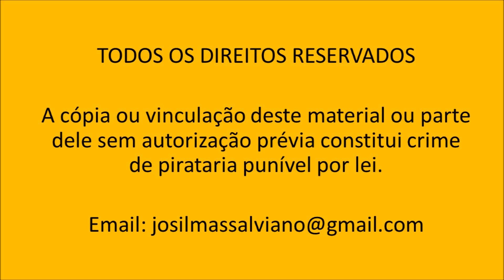A Vitamina Que Evita as Hemorragias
Descubra maneiras simples de proteger a saúde, manter a vitalidade e sentir-se sempre bem com O Poder de Cura de Vitaminas, Minerais & Outros Suplementos. Saiba por que a vitamina D é essencial para fortalecer os ossos. Cólicas menstruais? O óleo de linhaça pode amenizar as dores. Explore todo o poder das vitaminas e dos suplementos para prevenir resfriados, tipos de câncer, doenças cardiovasculares e muito mais. Você e sua família terão em mãos segredos úteis para prevenir mais de 90 problemas de saúde!